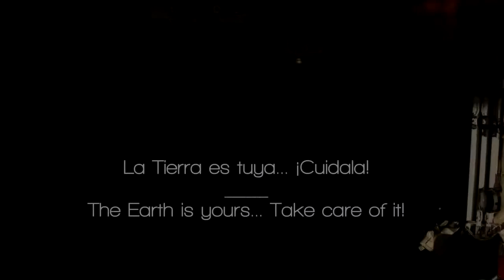Earth From Space